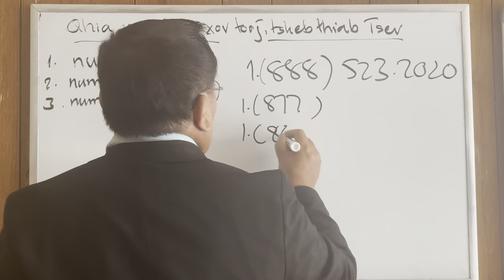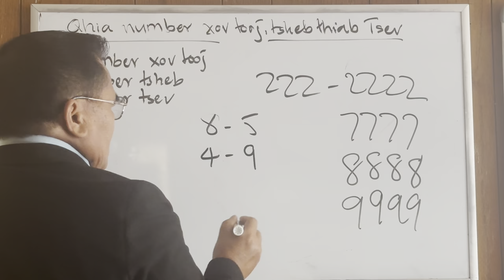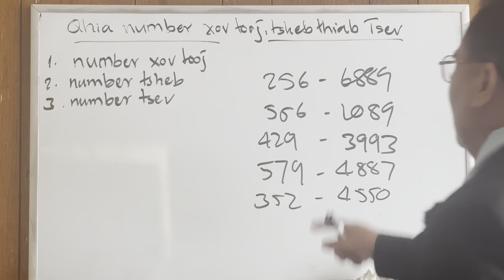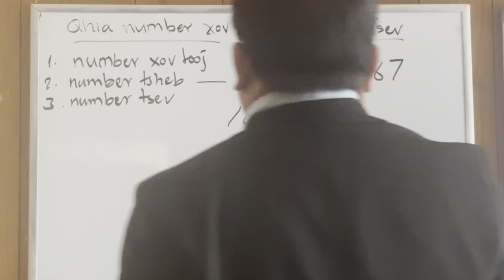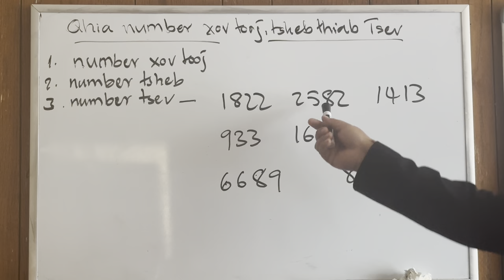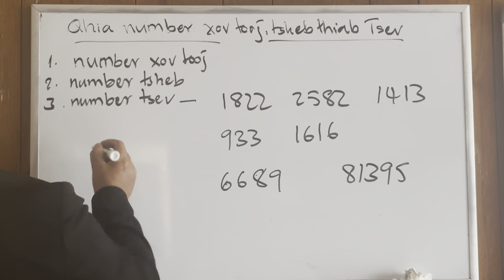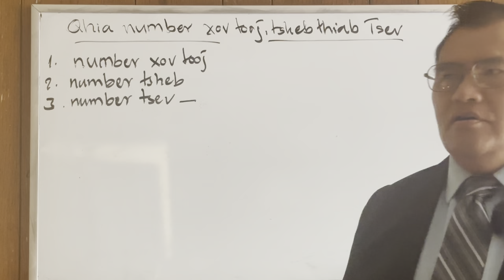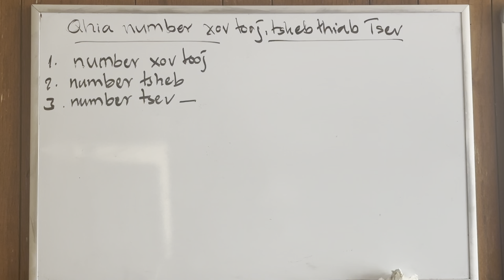Qhia numbers xov tooj-tsheb thiab tsev 7/9/23